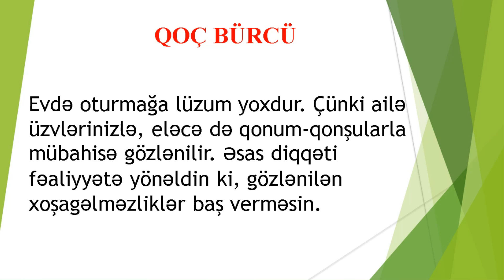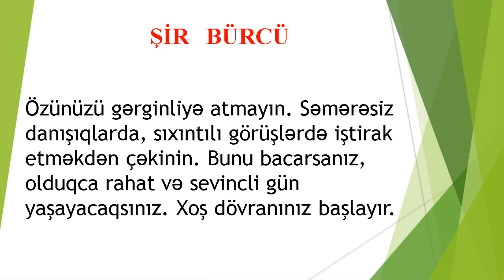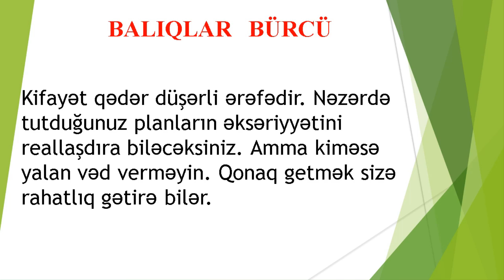Bürcler - 4 mart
Astroloq Səbuhi Rəhimlinin təqdimatında bürclər üzrə 4 Mart üçün astroloji proqnoz (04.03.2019)